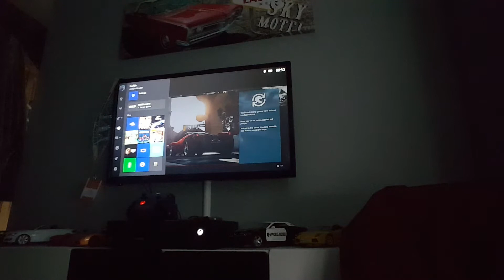Forza motorsport 7